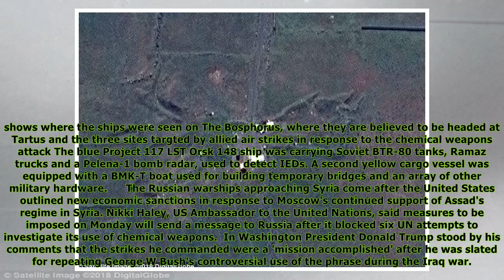Russian ships laden with tanks is spotted en route to Syria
title}
Published: 16:03 EDT, 15 April 2018 | Updated: 04:35 EDT, 16 April 2018 Two Russian warships laden with military vehicles have been spotted en route to Syria after Friday's US-led airstrikes obliterat...